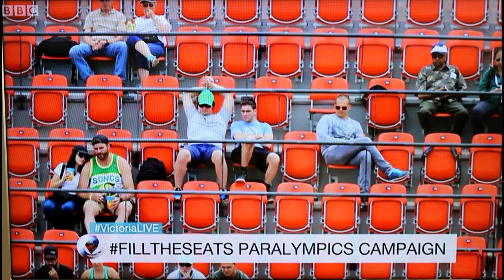Jack Chew on BBC's Victoria Live discussing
Our health advocacy knows no boundaries!

Here's Jack Chew and his new famous friends on the BBC, discussing how important the Paralympic Games are to both exercise promotion and improving attitudes towards disabilities.

Huge thanks to Noel Thatcher MBE, Georgie Bullen, Marc Powell and Naomi Riches MBE for supporting FillTheSeats!

The campaign has now breached £100,000 thanks to hundreds of members of the public as well as generous donations from Allianz (3,000 seats) and Sainsbury's (500 seats). The Agitos Foundation are busy developing the infrastructure to transport, seat, feed and dress the children of Rio, who are in for a huge treat from next week!

And thanks for helping to spread the word about FillTheSeats!

Team TPMP